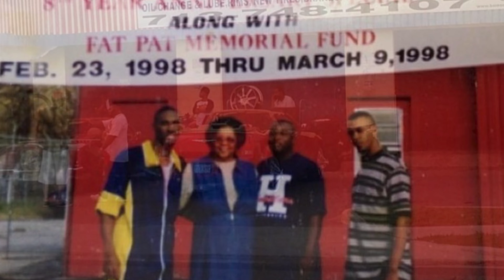SlabOgsTV Ep.77: Bam talks Houston in 80s, Screwed Up Click, Southside Slab OGs, & Detail Shop!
In this Episode of SlabOgsTv we talk with Bam a legend out of the South who details the history through his eyes of the 80s and coming up around the Screwed Up Click

@jamalbangz @wb_auto _sales